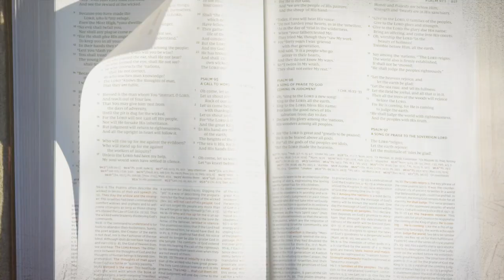Mysteries of the Messiah Session 1 | Video Bible Study with Rabbi Jason Sobel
Do you have an incomplete picture of God?

Many Christians view the Old Testament as a collection of archaic stories and out-of-date teachings. But the reality is that every page of the Old Testament reveals divine mysteries about Jesus, the Messiah, that still apply today! In this six-session study, you will see that God's Word--written by many people over thousands of years--is not a random selection of stories but of intricate connections to the Messiah. Messianic Rabbi Jason Sobel will connect the dots, helping you see in "high definition" what God intended.

Sessions include:
1. Finding Jesus in the Story of Creation
2. Finding Jesus in the Story of the Patriarchs
3. Finding Jesus in the Story of Joseph and Judah
4. Finding Jesus in the Story of Moses
5. Finding Jesus in the Story of Ruth and Boaz
6. Finding Jesus in the Story of David

RABBI JASON SOBEL is a thought leader, spiritual guide, and Jewish follower of Yeshua (Jesus). He is founder and president of Fusion Global, a ministry dedicated to sharing teachings and resources that reconnect ancient Jewish wisdom with the teachings of the New Testament.